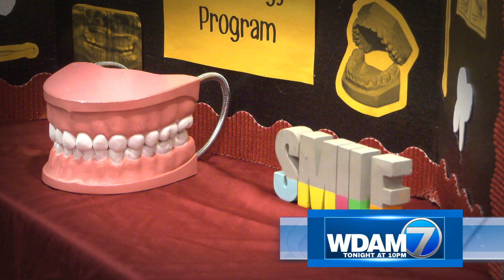WDAM Promo - News Tease - WDAM 7 News at 10 (4/7/22)